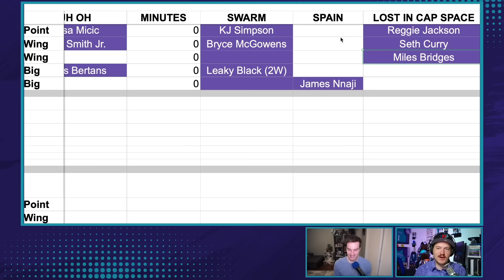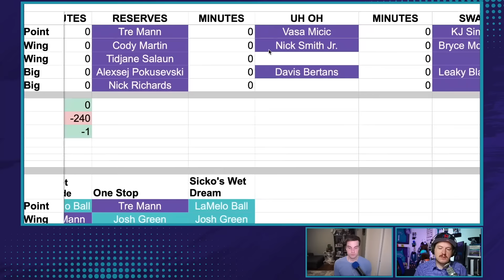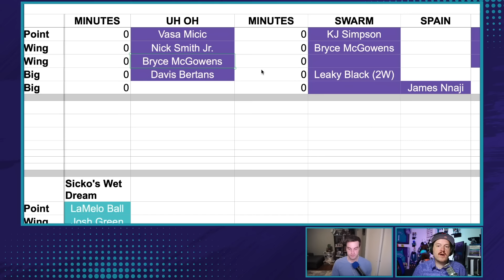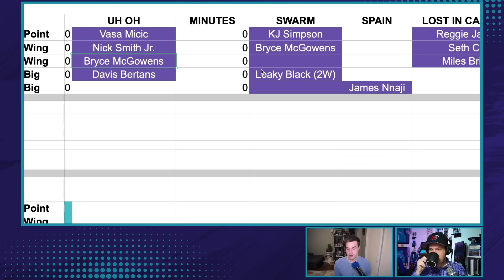TRADE: Charlotte Hornets get Josh Green! What does it mean for Miles Bridges and LaMelo Ball?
The Charlotte Hornets traded two 2nd-round picks in exchange for Josh Green, landing a young player in the Klay Thompson to Dallas deal. Was this smart business for Jeff Peterson and company? How does Josh Green fit with LaMelo Ball and Brandon Miller? Finally, Walker and Doug share their thoughts on the lack of news surrounding Miles Bridges and close with unfortunate Summer League updates.

Become an official member of the Locked On Hornets Sicko Brigade and get Hornets news, rumors and pictures of Byron Mullens sent directly to your phone via Subtext (14 Day Free Trial)

Get Doug's gamenotes, special articles and a podcast on Hornets history at the Every Hornets Boxscore substack: everyhornetsboxscore.com

Get more Walker on Wes and Walker 12-3pm on WFNZ 92.7 FM

Stitch Fix
Style that makes you feel as good as you look—get started today at StitchFix.com/LOCKEDON

Grammarly
When it comes to writing, Grammarly is there to support you from start to finish. With one click, you can easily and easily brainstorm, rewrite, and reply with suggestions based on your context and goals. to download for FREE today.